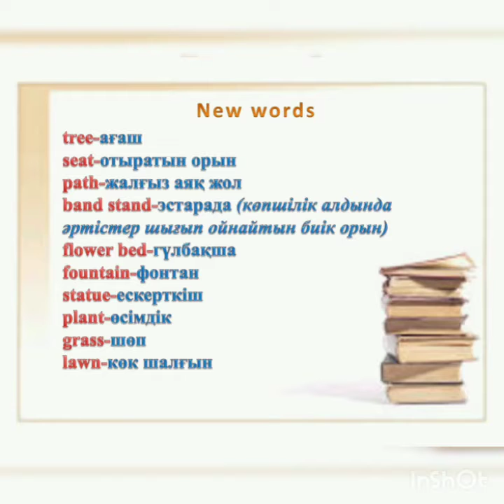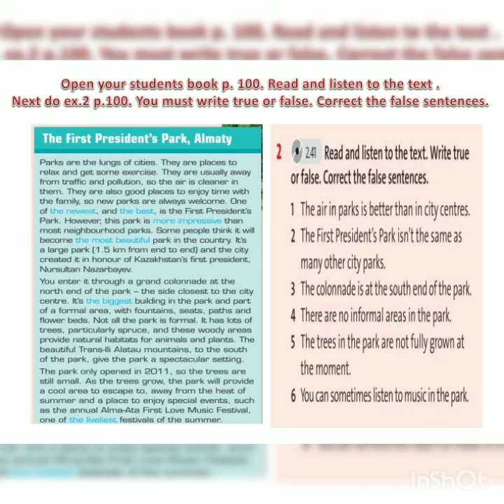A city park